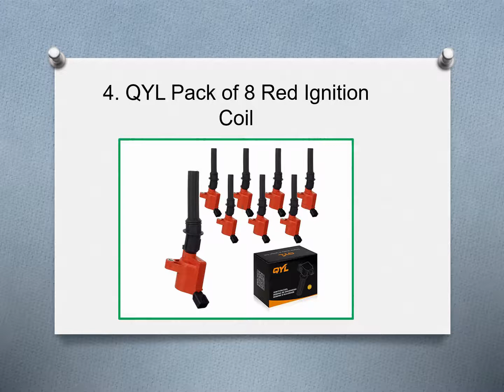Top 10 Best Ignition Coil packs of 2019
1. ECCPP Ignition Coils Curved for Ford Lincoln Mercury (Pack of 8)
2. AA Set of 4 Ignition Coil Pack
3. Parts Galaxy Ignition Coil Kit Set of 4
4. QYL Pack of 8 Red Ignition Coil
5. AA Ignition Coil Pack (Set of 6)
6. QYL Ignition Coil Pack (Pack of 4)
7. ENA Pack of 6 Ignition Coils
8. Parts Galaxy Set of 6 Ignition Coils
9. Parts Galaxy Ignition Coil Kit Set of 6
10. King Auto Parts Set of 8 Ignition Coils